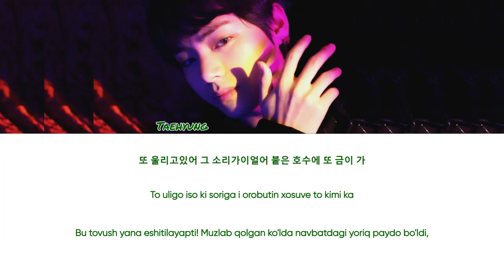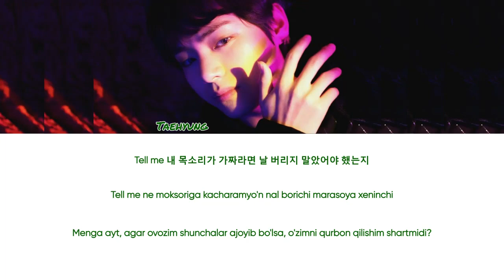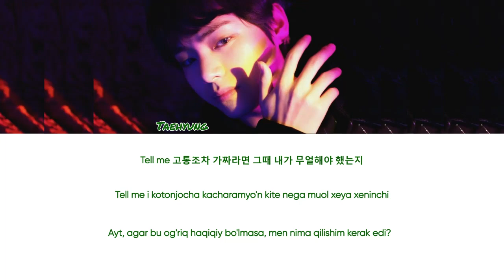BTS V - Intro: Singularity [O'zbekchaga tarjima/rangli kodli]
Aaaa 202 😱😱 urraaaa!!!🥳🥳🥳🥳 Rahmaaaat juda juda xursandman🥰🥰🥰🥰

~Artist: BTS V (Kim Taehyung)
~Qo'shiq: Intro: Singularity
~Albom: LOVE YOURSELF 轉 ‘Tear’

Yana qaysi k-pop qo'shig'ini tarjimasini istasangiz, komentga yozishingiz mumkin)

Aytgancha men ham ARMY♥♥♥

Kanalda faqatgina qo'shiqlarning tarjimalari emas, balki har xil fanfiklar ham bor))